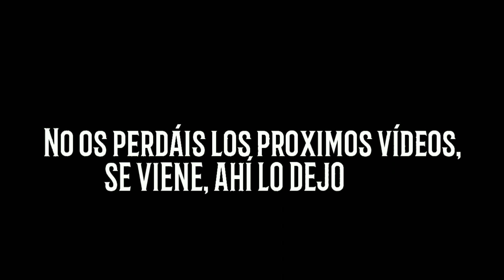¡Javi Fuego vuelve a Casa! - ASÍ SERA EL SPORTING 19-20